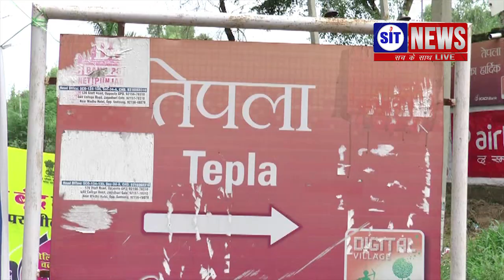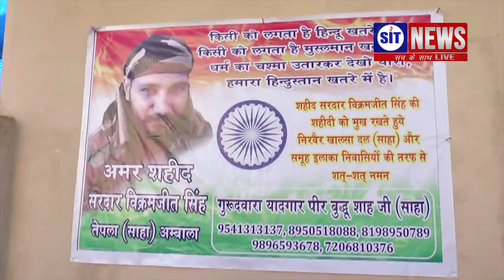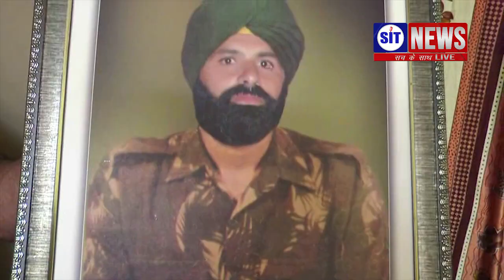Sit news live bulletin.... 09-08-2018